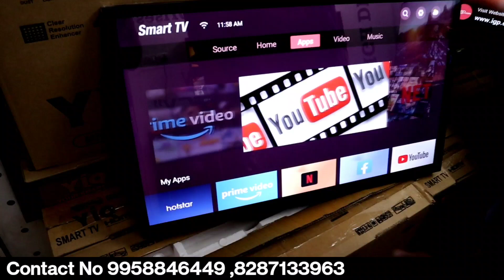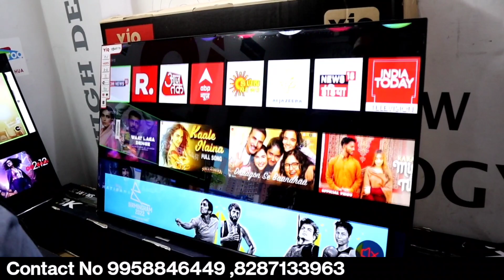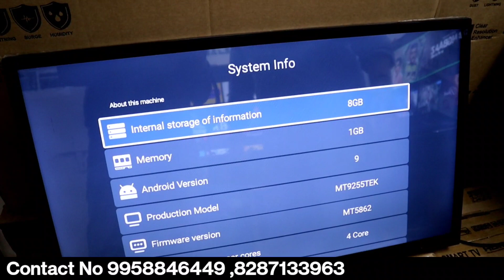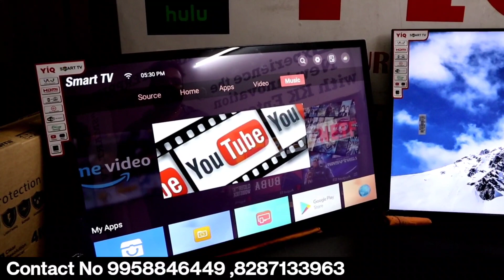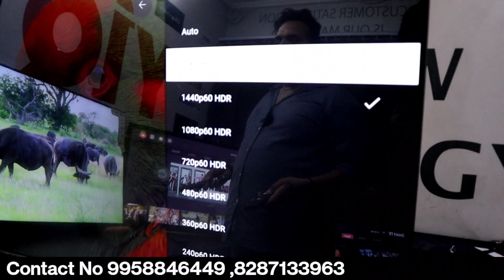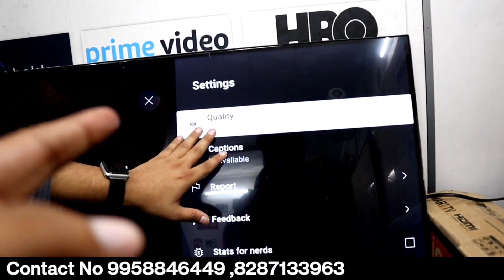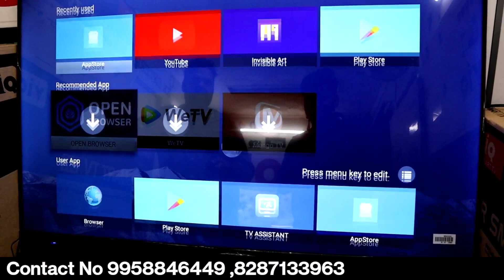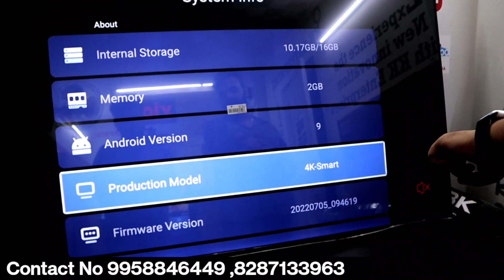Led Tv Only ₹1999 | Cheapest Led Tv Wholesale Market | KK Enterprises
Shop Name:- KK Enterprises

Office No. 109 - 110, First Floor Aditya Complex, Plot No. 12, Commercial Complex, Preet Vihar, Opp. Preet Vihar Metro Station, Delhi - 110092